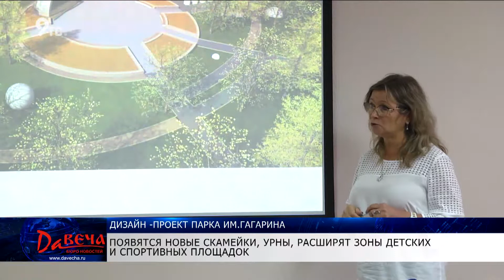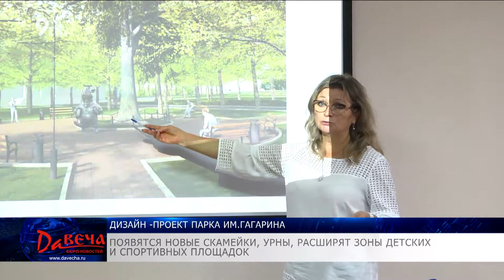Дизайн-проект парка им. Гагарина